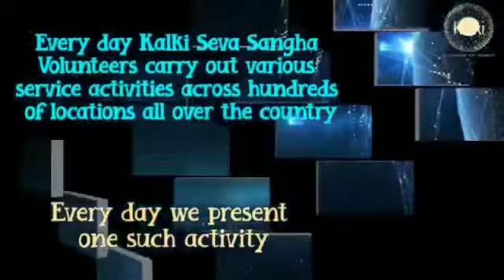कल्कि सेवा संघ, ई. सी. आई. एल जोन, हैदराबाद।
हैदराबाद के संघ सेवकों ने हेलेन केलर संस्था, आर. के. पुरम में बहरे एवं गूंगे लोगों के लिए अन्नदान सेवा की।